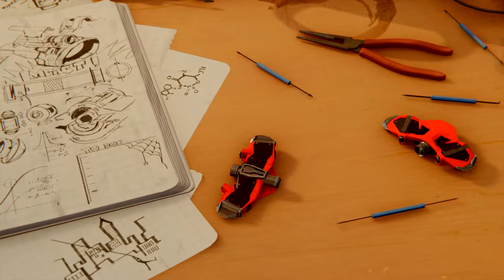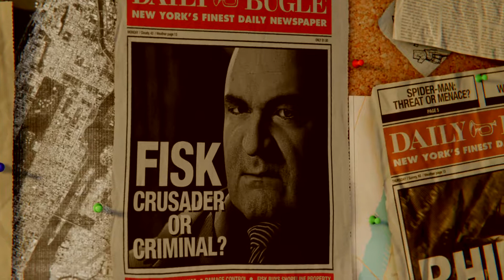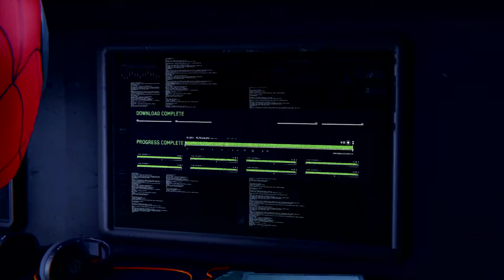Marvel's Spider-Man On PlayStation Pro 4k tv